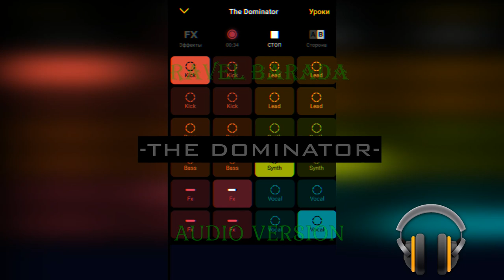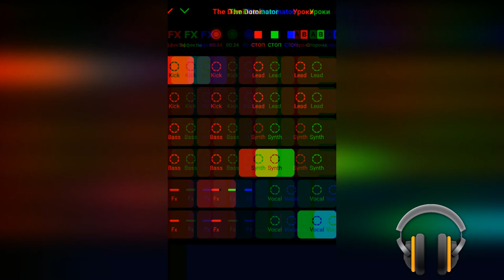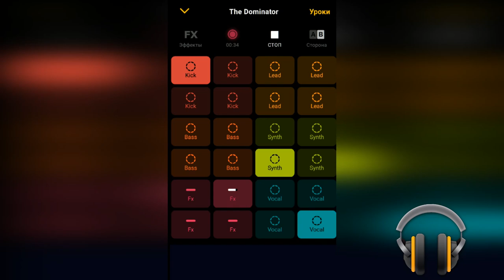Ravel Barada - The Dominator (Audio Ver. Rmix, Groovepad)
Recorded by Groovepad program, all the bits were vaulted from the first time, maybe some were added by mistake).